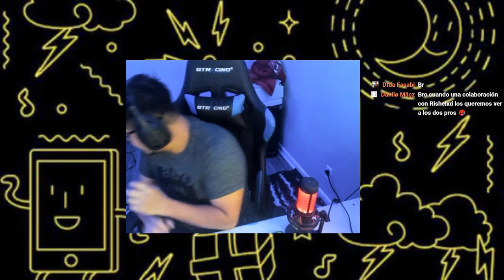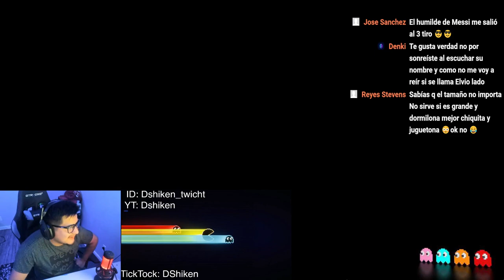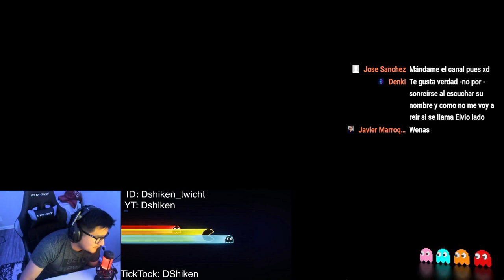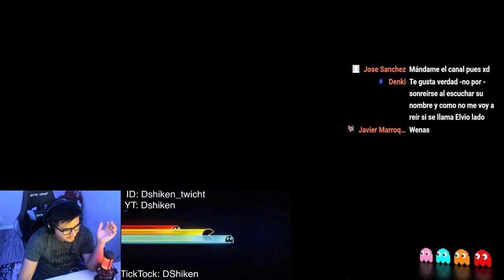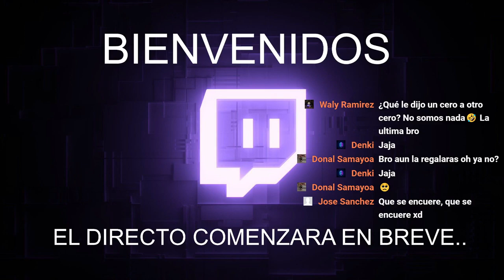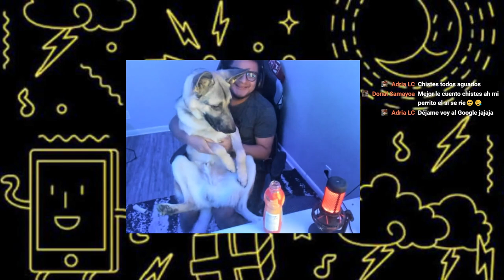Regalando RULETA si me haces reir 😊✌ jugador 7Dedos ✌😊 soy de Guatemala 😊